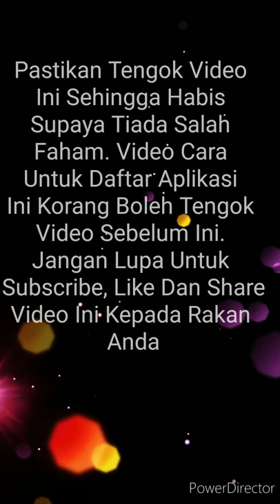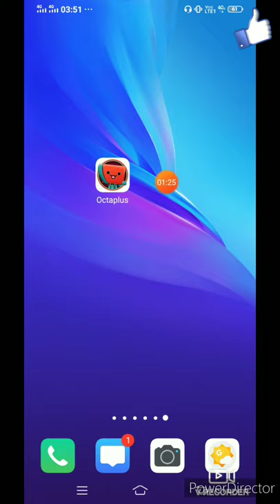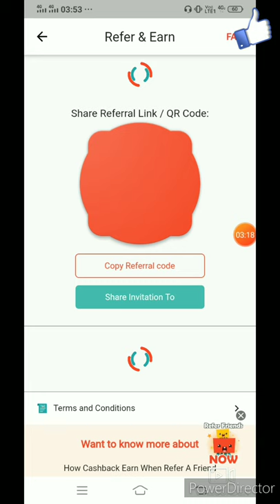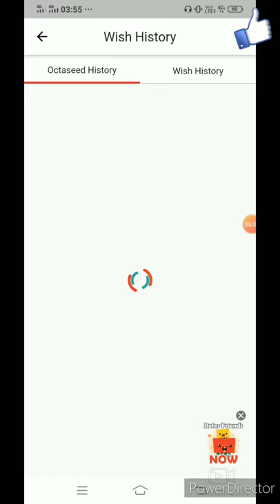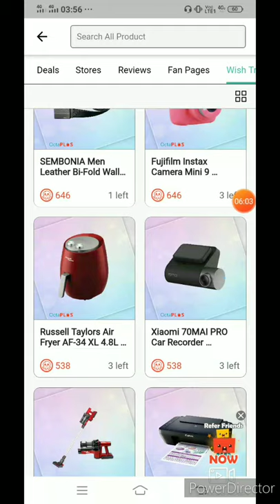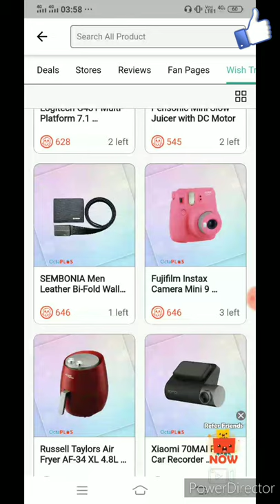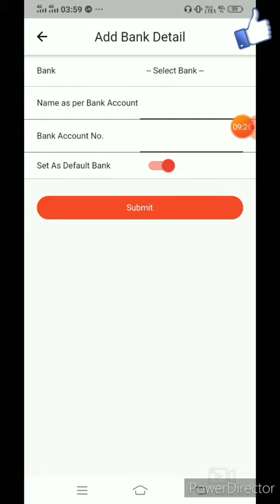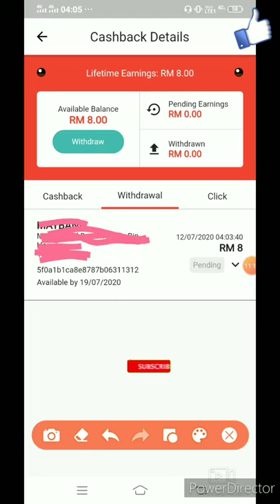Cara Withdraw Duit Dari Aplikasi Octaplus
Hi guys, so harini nak share kepada korang semua cara untuk withdraw duit dari aplikasi octaplus. Pastikan tengok video ini sehingga habis supaya tiada salah faham.

Info 22/7/2020:
selepas bercakap dengan customer service kemungkinan withdraw anda akan delay atau tertangguh kerana terlampau ramai yang withdraw. Macam yang kita tahu minimum untuk withdraw ialah RM8 jadi memang ramai withdraw duit. Harap semua bersabar dan sentiasa berdoa agar duit masuk cepat.